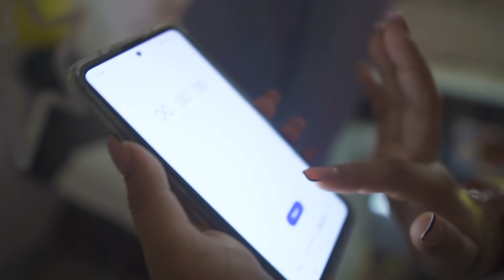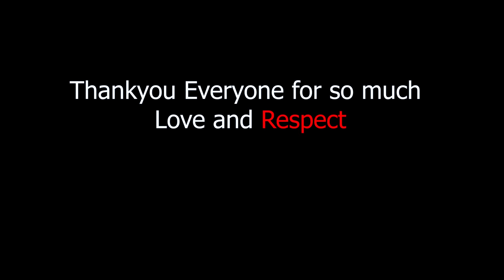Di Jiju SURPRISED us || Last Day of Daily Vlogging || Vlog 76